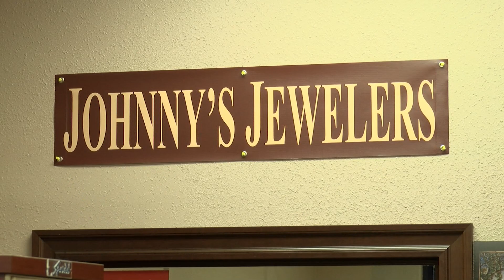NEGOCIOS EMOCIONADOS POR REAPERTURA COVID 19